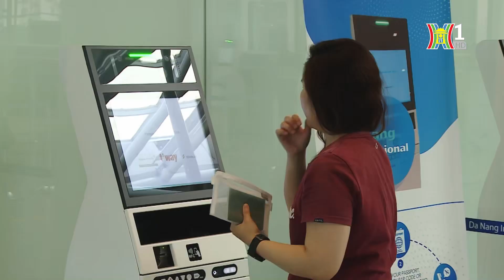Cổ phiếu hàng không bật tăng | Tin tức mới nhất hôm nay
Kể từ đầu năm cho tới nay, bên cạnh nhóm công nghệ, các cổ phiếu của ngành hàng không cũng có diễn biến tích cực. Theo cập nhật mới nhất của FiinTrade, ngành hàng không đang dẫn đầu toàn thị trường chứng khoán về mức tăng trưởng lợi nhuận sau thuế so với cùng kỳ, trong quý 1/2024 với mức tăng 1.962,7%.